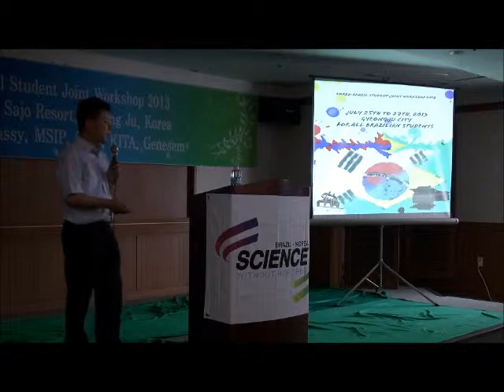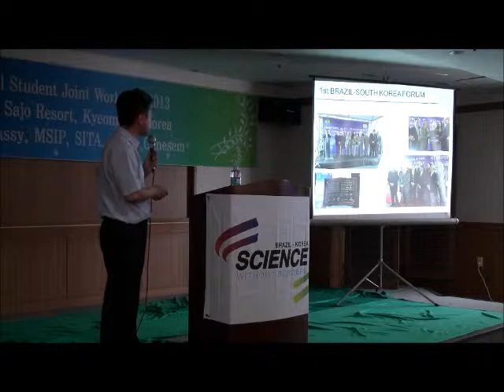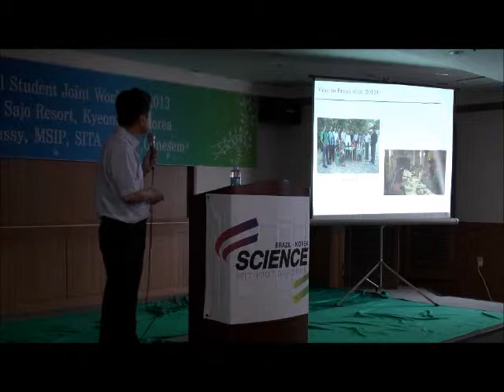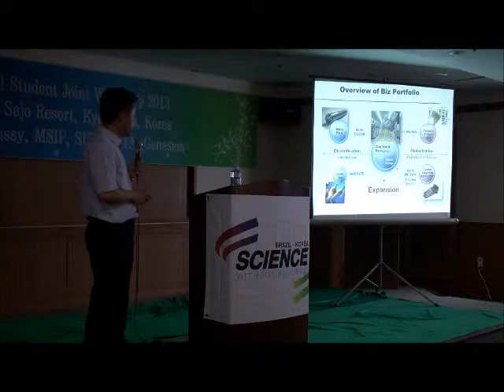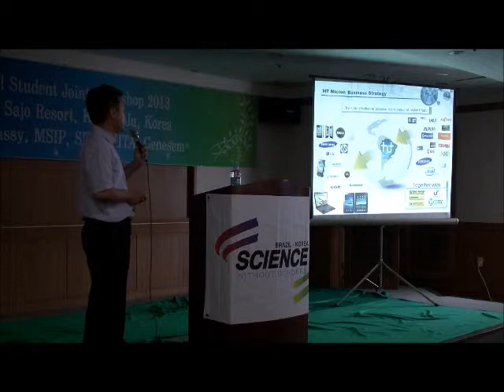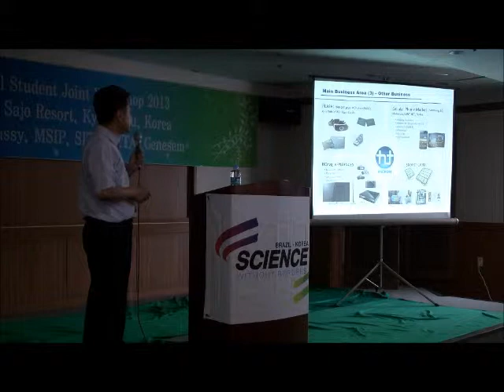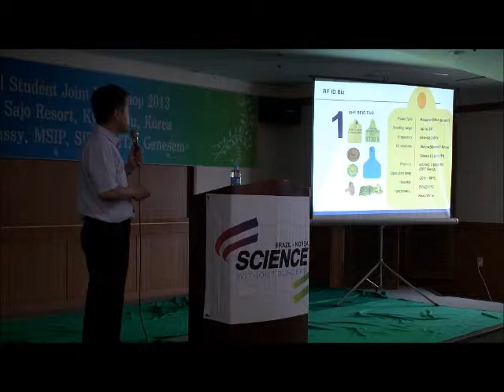13. KOREA BRAZIL STUDENT JOINT WORKSHOP 2013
Dr. Hyouk Lee, Hana Micron